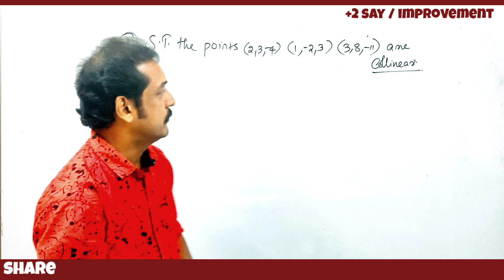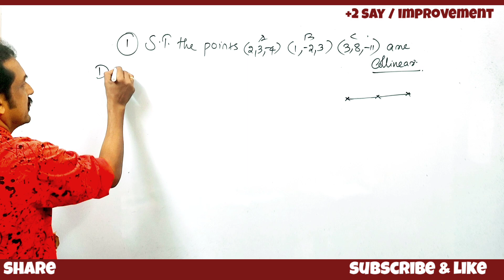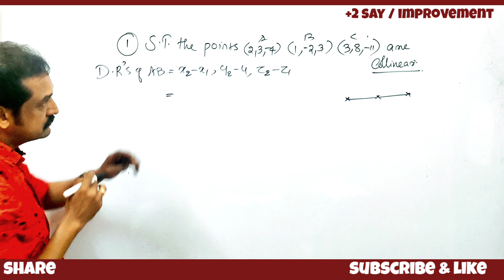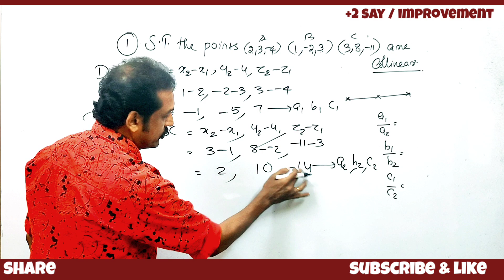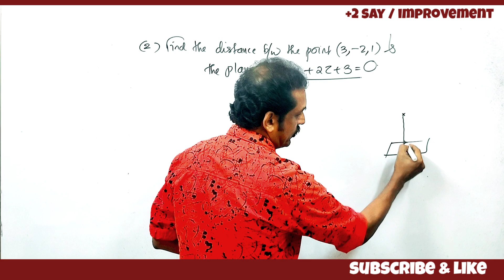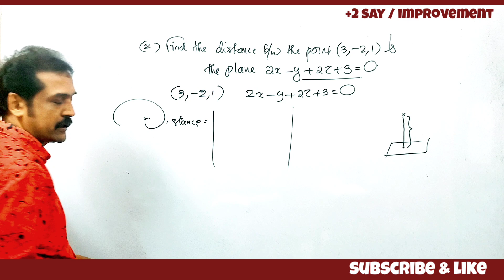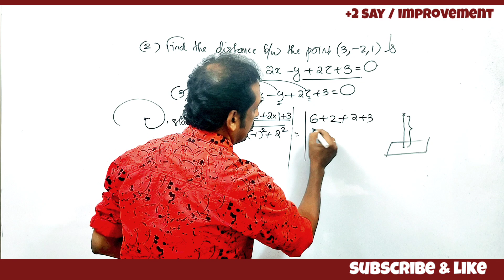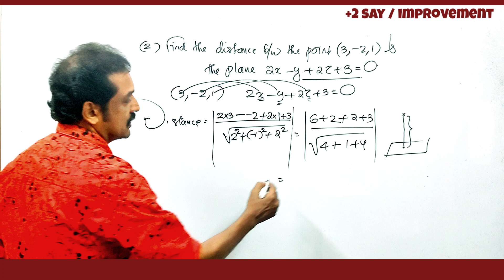+2 maths say / improvement class vectors | area of triangle by vector | sure questions